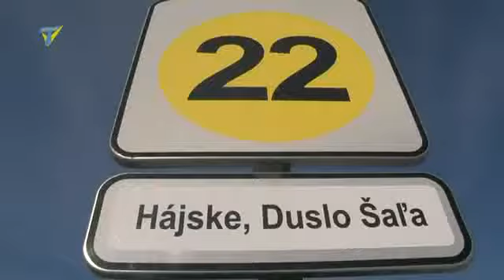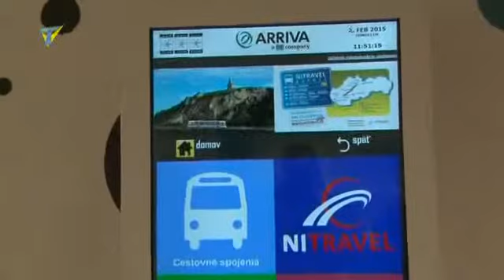Rekonštrukcia autobusovej stanice v Nitre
Rekonštrukcia autobusovej stanice v Nitre, Spravodajský magazín, 4.2.2015